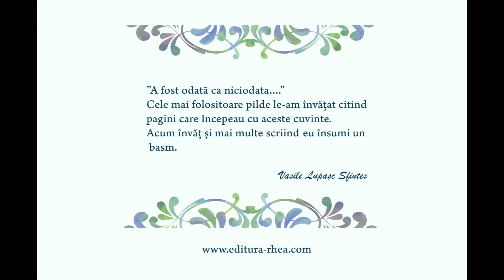PĂUN ÎMPĂRAT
Basm.
Carte disponibila la cu 20 decembrie, 2021